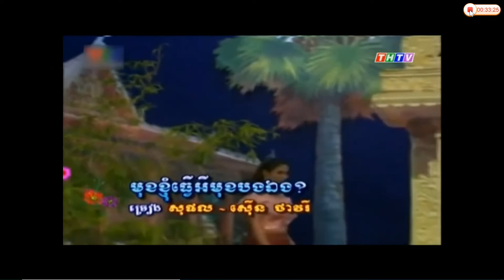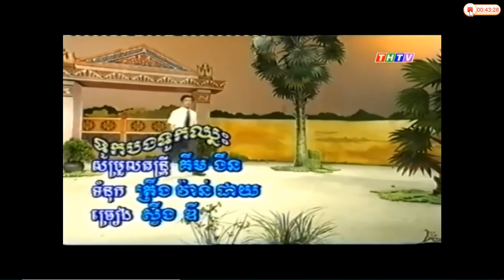នាទីចម្រៀងតាមសំណូមពរ ទូរទស្សន៍ខ្មែរខេត្តព្រះត្រពាំង ថ្ងៃទី 7 វិច្ឆិកា 2019